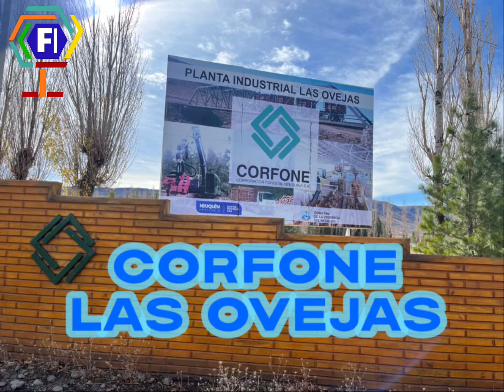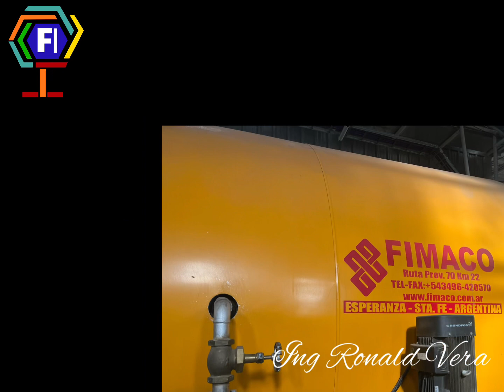CORFONE LAS OVEJAS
Unidad industrial de la empresa CORFONE en la localidad de Las Ovejas, norte de la Provincia de Neuquén, Patagonia Argentina